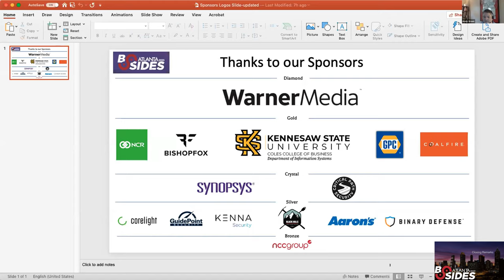BSidesATL 2020 - Closing Remarks